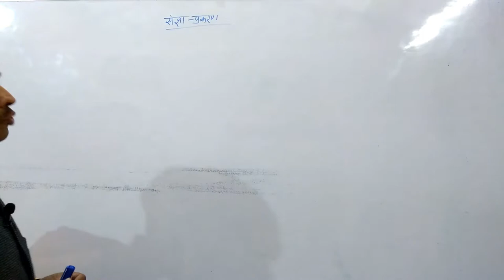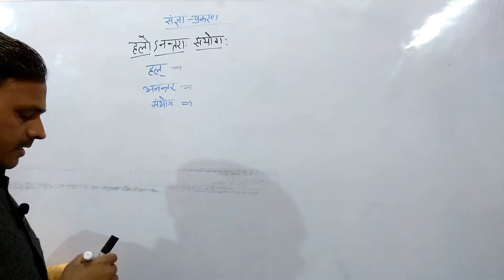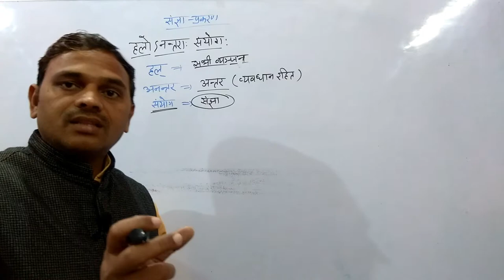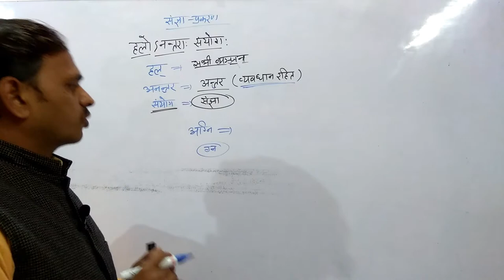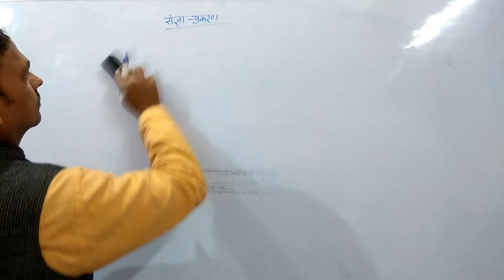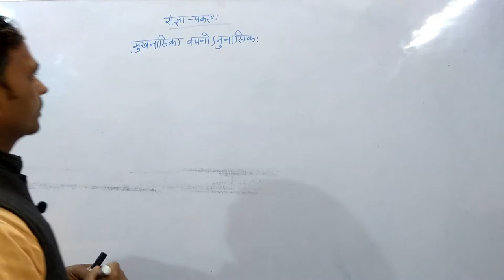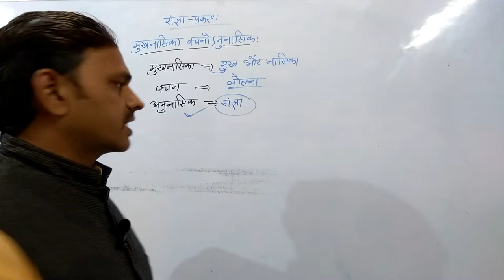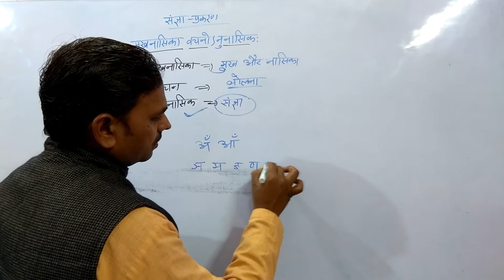sanskrit grammar ,sangya ,sangya prakaran, sanskrit sangya, संस्कृत संज्ञा , संज्ञा --भाग 02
नमस्कार मित्रो,

sanskrit grammar
sangya prakaran
sanskrit sangya
संस्कृत संज्ञा